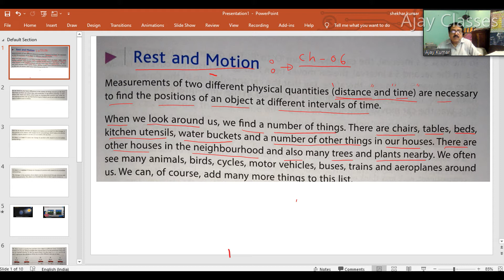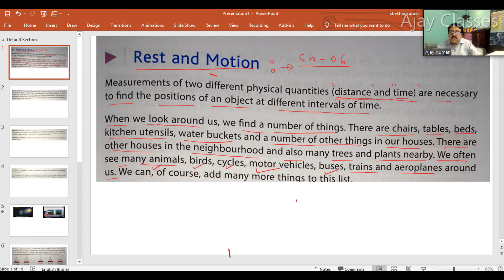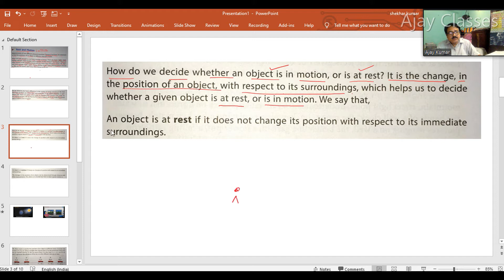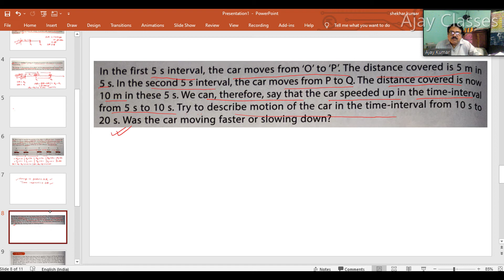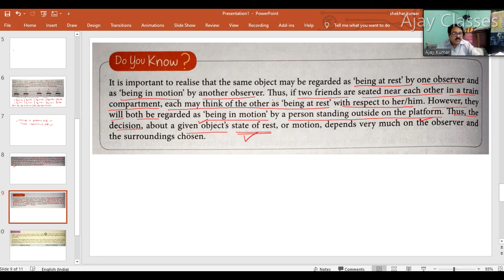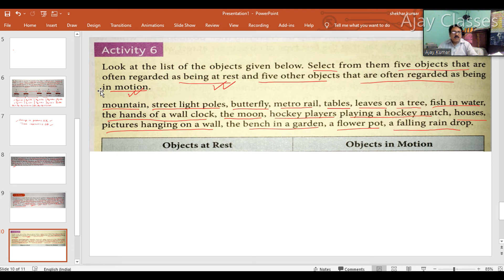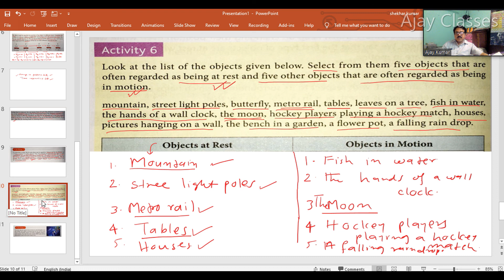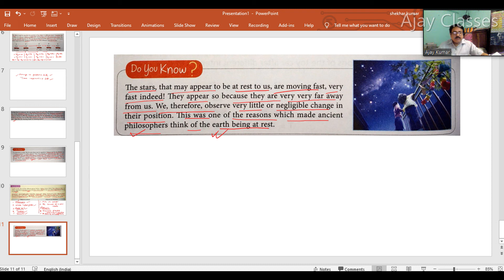DAV Class 6 Chapter 6 Measurement and Motion (Part 2) Rest and Motion